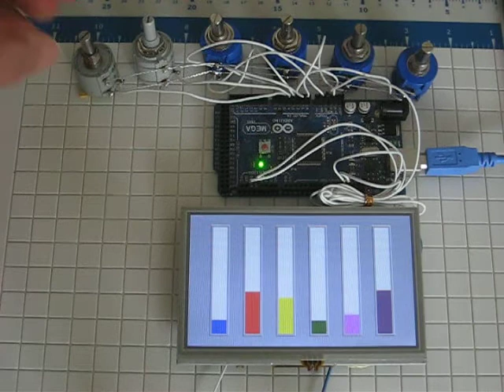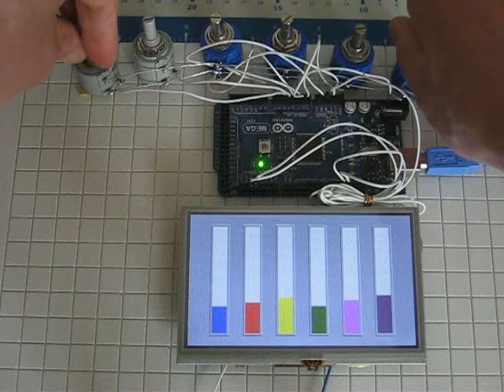JP Serial 480x272 resolution TFT Lcd module bar function test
This video is JP Serial 480x272 resolution TFT Lcd module bar function test. website.